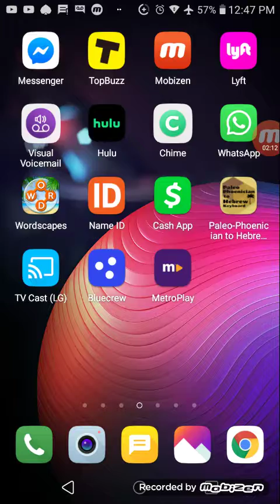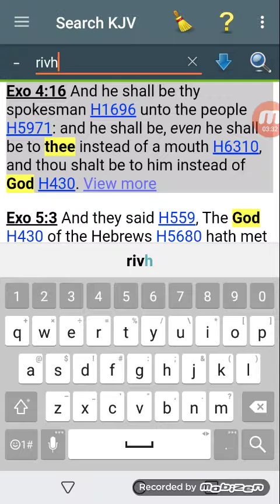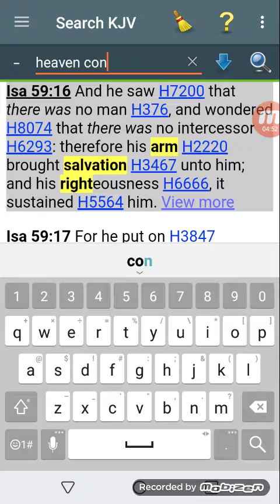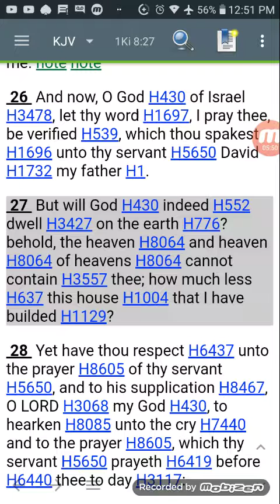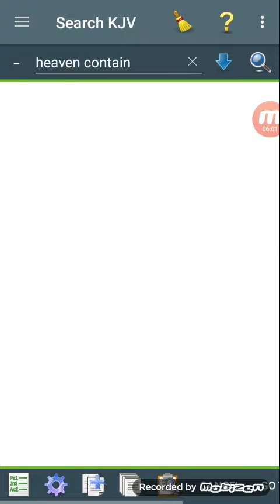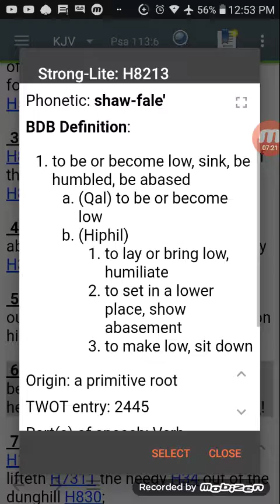RE: Daughter of Zion learn your place